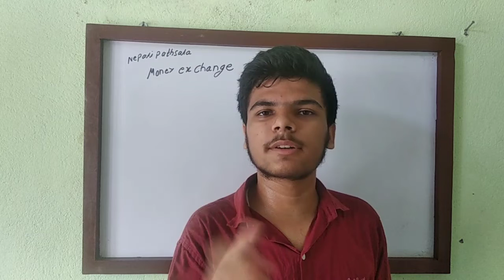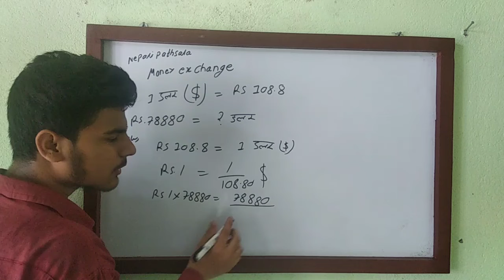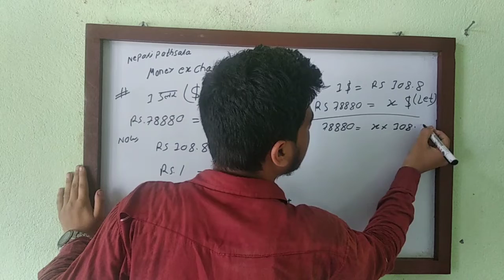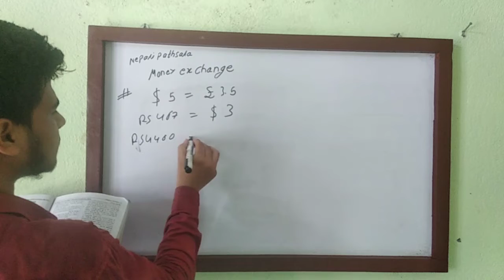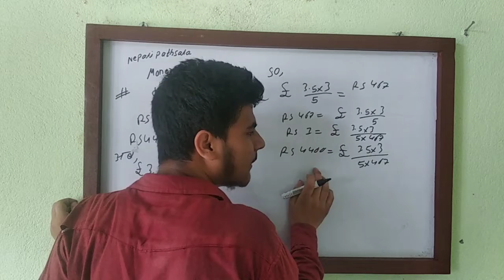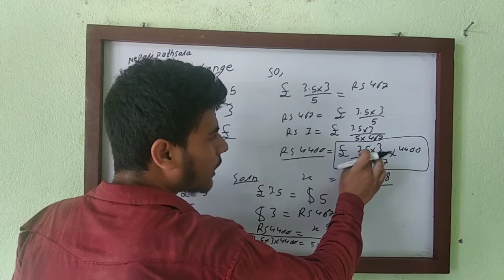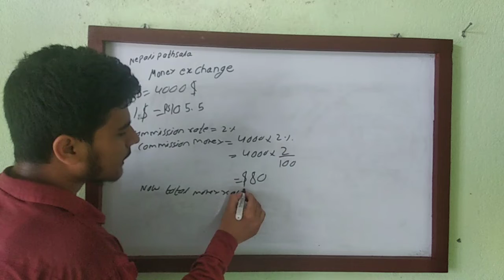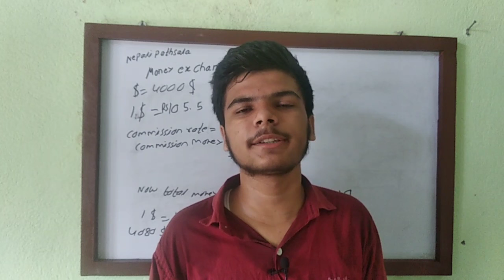Nepalipathsala class 10 compulsary math arithmetic part 2 money exchange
Nepalipathsala class 10 compulsary math arithmetic part 2 money exchange. hello guys today I have uploaded new video of class 10 compulsory math. please don't forget to like, share and subscribe my channel. the special video for all students is coming.

if you have any questions ask me it in Facebook